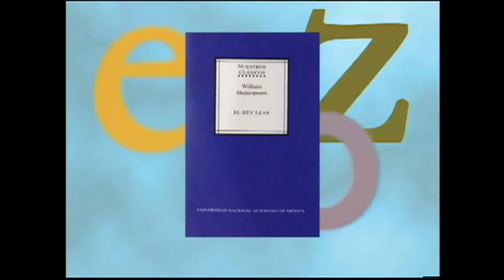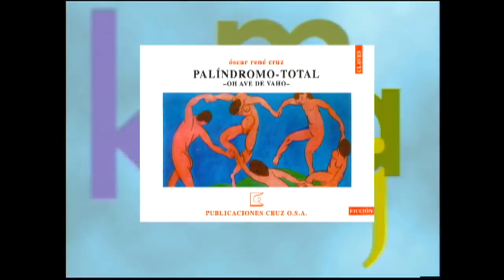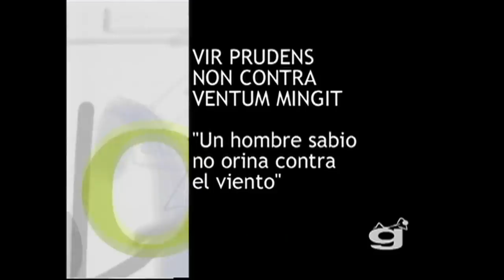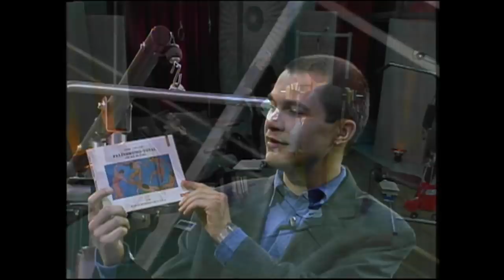Marco Antonio Montes de Oca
Pablo Boullosa es el instructor encargado de este gimnasio de letras, en el que se revelan datos de libros y se realizan entrevistas a reconocidos escritores. Además, personajes del medio, dialogan y comparten su opinión respecto a diferentes publicaciones literarias.